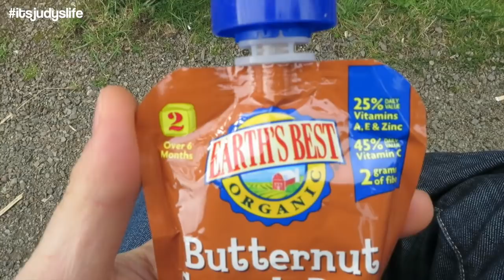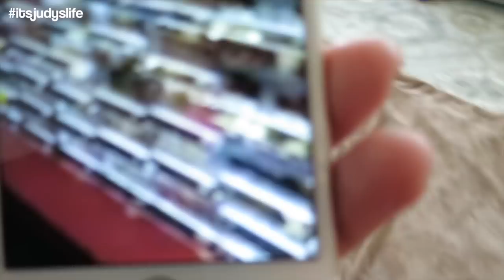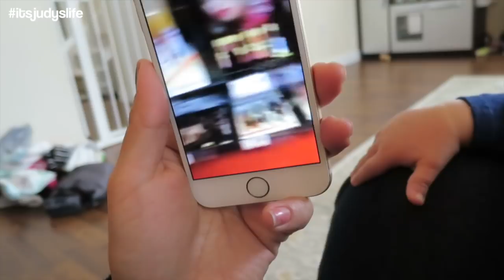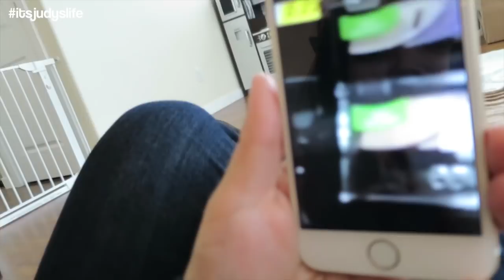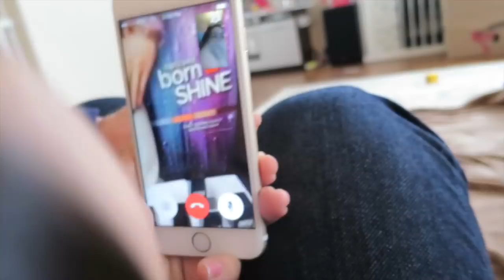Sunday Family Special- March 01, 2015 ItsJudysLife Vlogs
Judy's Links

Benji's Links

Vlog Camera We Use:

Blendtec Blender